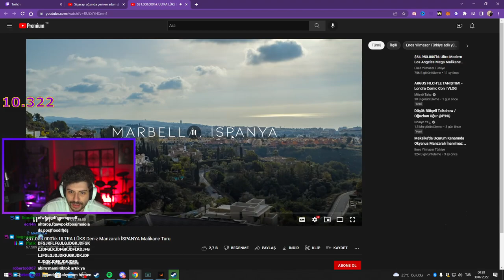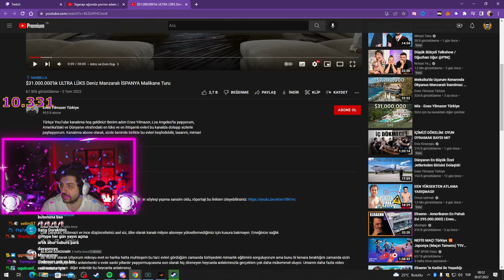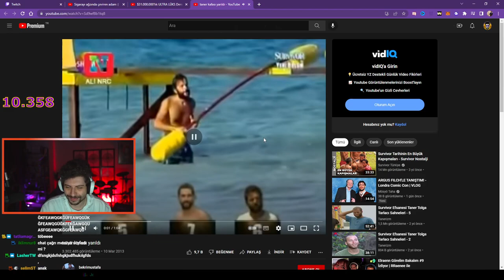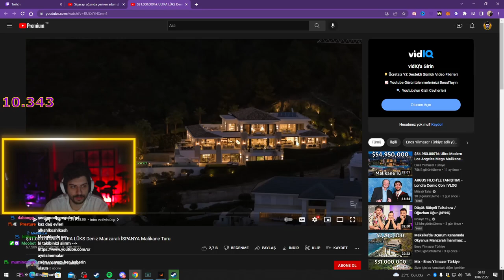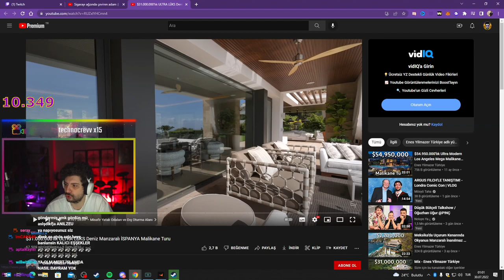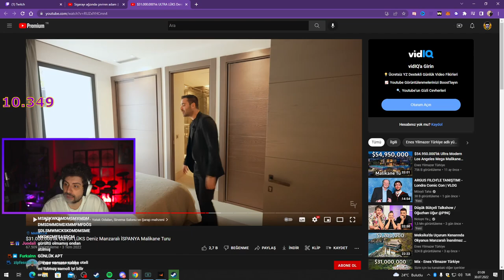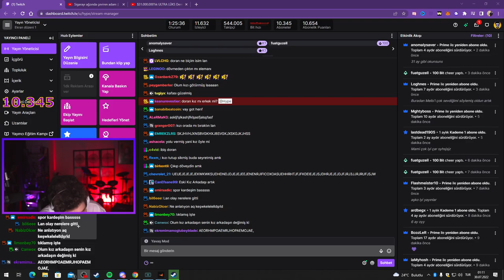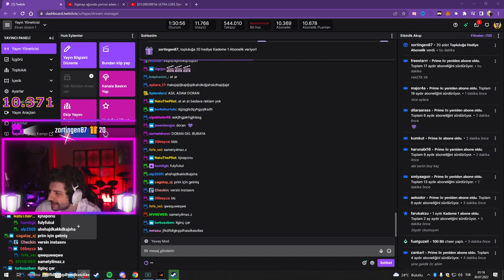HYPE | $31.000.000'lık ULTRA LÜKS Deniz Manzaralı İSPANYA Malikane Turu VİDEOSUNU İZLİYOR!